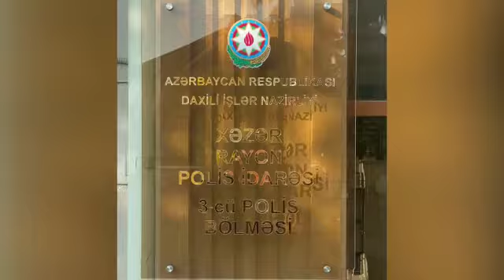Binə qəsəbəsində 6 evdən oğurluq edən şəxs saxlanılıb